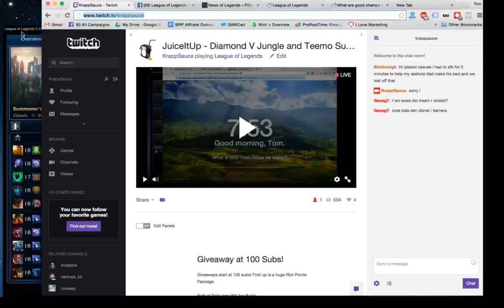Teamwork Wins in Intense Diamond V Promo Game - Xin Jungle vs. Shaco Jungle (Part 3)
Teamwork will always win in solo queue, even if you are a little behind.